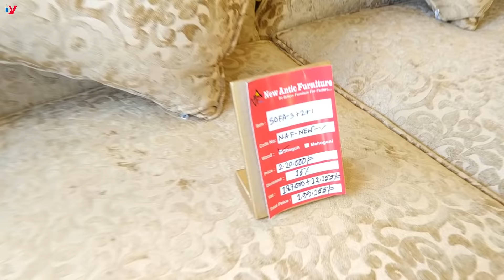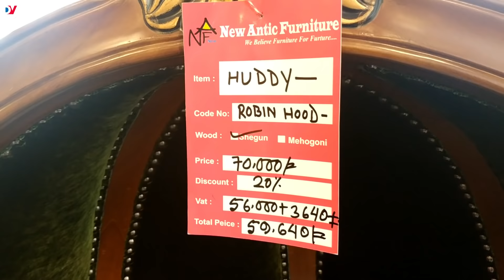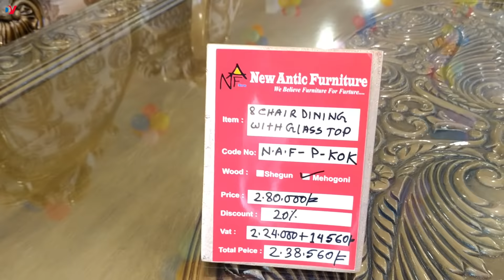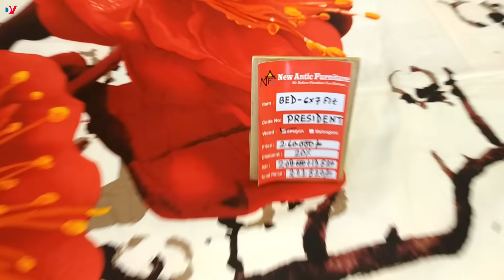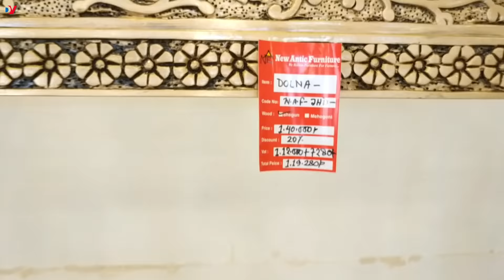বাণিজ্য মেলা ২০২০, নিউ এনটিক ফার্নিচার দিচ্ছে ২০% ডিস্কাউন্ট ! Dhaka international trade fair 2020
শুধুমাত্র বাণিজ্য মেলা উপলক্ষে নিউ এনটিক ফার্নিচার দিচ্ছে ২০ % ডিস্কাউন্ট।

The 25th Dhaka International Trade Fair (DITF)-2020 will begin at Sher-e-Bangla Nagar in Dhaka.